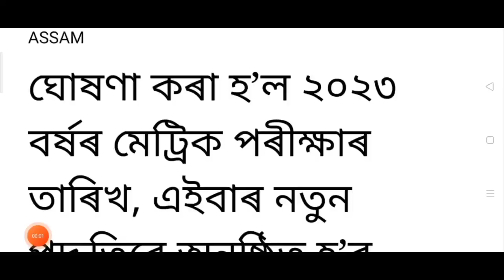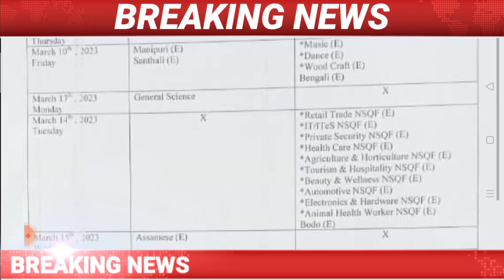Assamese News Today/HSLC Exam 2023 Date Declared/HSLC/SEBA/Himanta Biswa sharma/8 December News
Cover Topics:-
1.Assamese news today
2.8 December Assamese Morning news
3.Assamese news live Assamese News
4.Hs students get scooty Today News
5.Hslc exam date Declared 2023
6.8 December 2022 Top Assamese News
7.Assamese News channel Live News
8.Delhi paura Nigam Election Result 2022
9.Assamese News Today Assam
10.8 December Assamese news Time8
11.Assamese Very important news today
12.Assamese news today Dy365
13.Assamese news today Prag news
14.Assamese news today News18
15.Assamese news today Live News
16.Assamese Top News today Live
17.Arunodoi Asoni News 2022
18.Assamese Important News Today
19.students  Important news Assam
20.Badaruddin Ajmal News

Regards.
MH Live